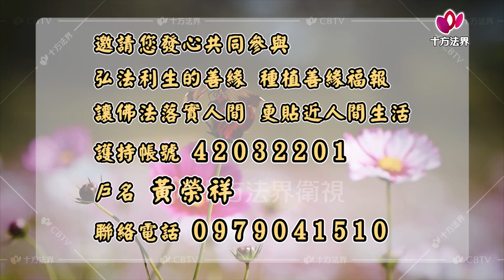心提法師 自問本心 第055集